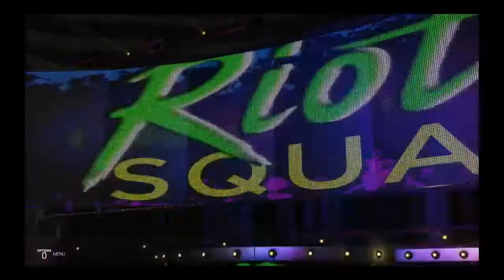BCW Episode 11